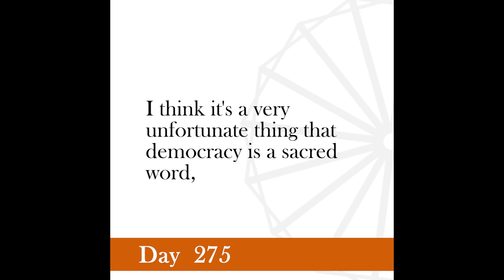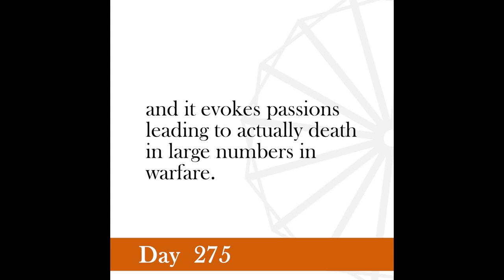Nonviolence Daily | Day 275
I do not believe in the accepted Western form of democracy with its universal voting for parliamentary representatives.
-Gandhi and Louis Fischer's, A Week with Gandhi